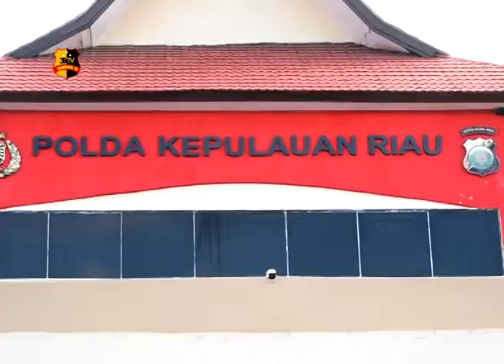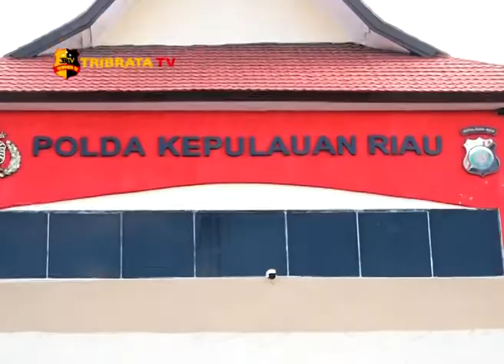WILAYAH KEPRI JADI TEMPAT FAVORIT PENYELUNDUPAN TKI ILEGAL